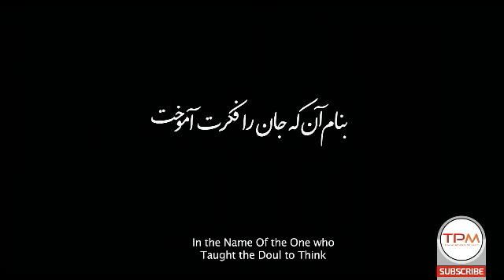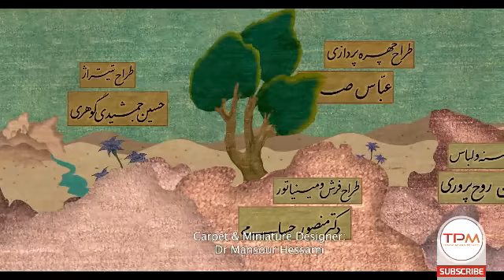موسيقى فلم ترنج . المقدمة . كامبيز روشن روان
مقدمة الفلم الايراني ( ترنج )
للموسيقار المبدع كامبيز روشن روان
رابط الفلم , مترجم الى اللغة الانجليزية :